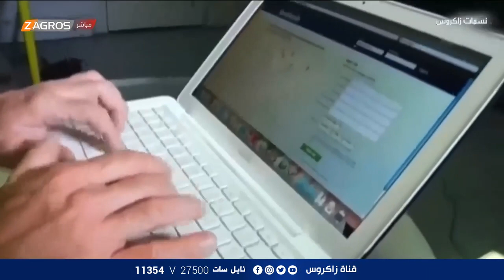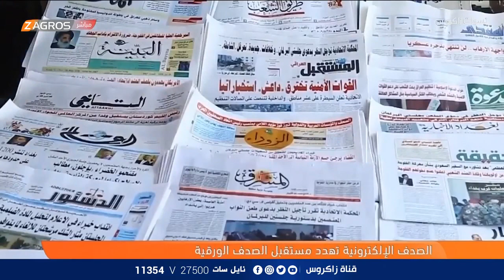الصحف الالكترونية تهدد مستقبل الصحف الورقية ؟ | نسمات زاكروس